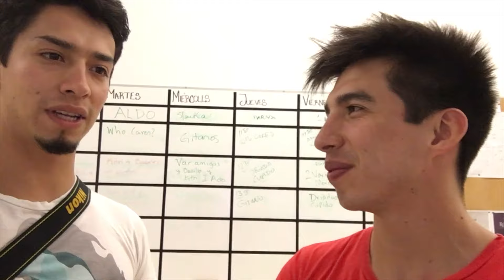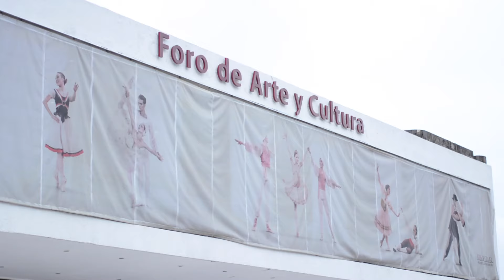Ballet de Jalisco INSIDE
En este video viajamos hasta Guadalajara para conocer al Ballet de Jalisco
SUSCRIIBANSE

INSIDE2.0
Jorge Gutierrez
Julio Morel